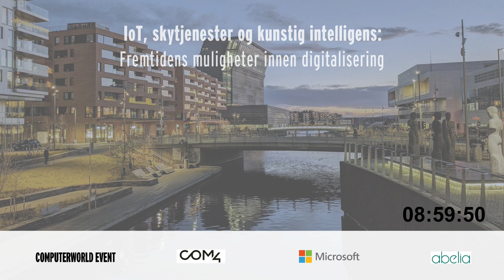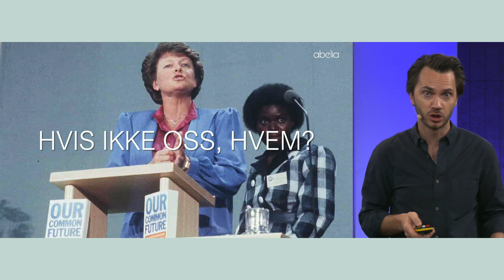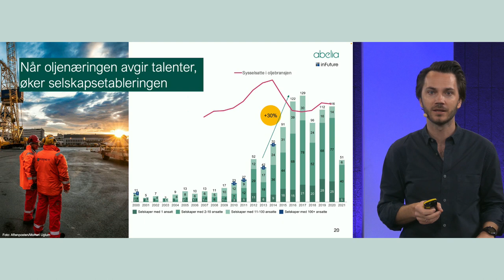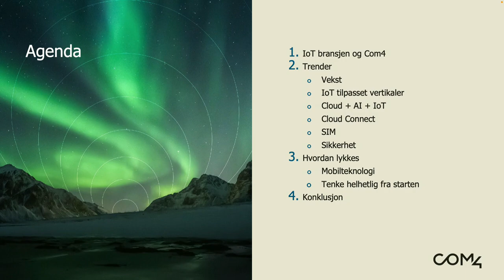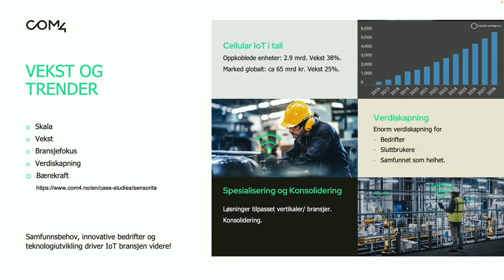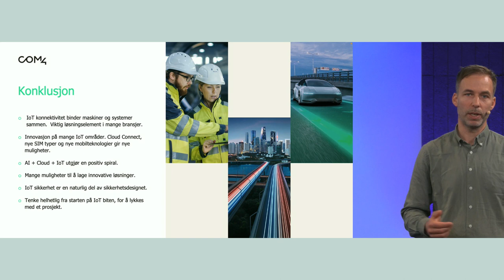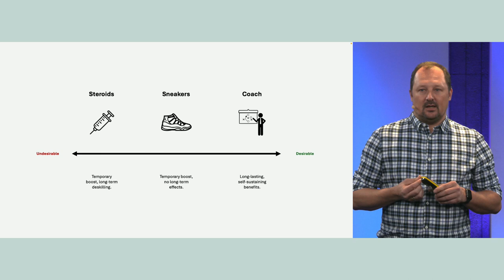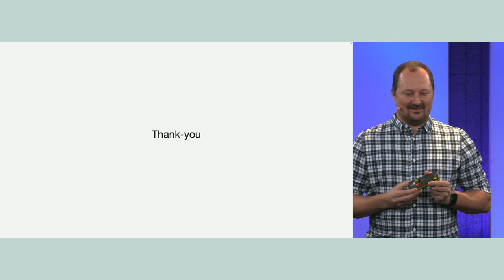IoT, skytjenester og kunstig intelligens: Fremtidens muligheter innen digitalisering - 28.9.2023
Opptak av vår digitale konferanse IoT, skytjenester og kunstig intelligens: Fremtidens muligheter innen digitalisering – hvor vi, sammen med Com4, Abelia og Microsoft utforsket den stadig voksende verdenen av IoT og skybaserte tjenester.

Vi dykket ned i de nyeste trendene, utfordringene og mulighetene som disse teknologiene bringer med seg, og hvordan de revolusjonerer måten vi lever, jobber og samhandler på.

Vi belyste hvordan IoT og skytjenester gir oss kraften til å skape innovative løsninger på tvers av bransjer. Enten det er innen helse, industri, transport, eller smarte byer, vil vi utforske de konkrete anvendelsene og potensialet for vekst.

Foredrag:
Jo Eikeland Roald – leder for teknologipolitikk i Abelia (NHO)
Påvirkningen av IoT og skytjenester

Martin Nord – CTO i Com4
Innsikt i fremtidige trender innen IoT og skytjenester

Kevin Bellinger – Director of Product Management I Microsoft
Empowering business decisions and product innovation with Azure, OpenAI, and Generative AI